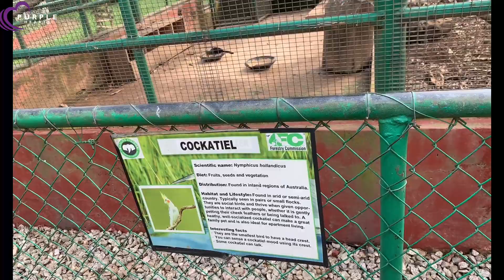A Tour of Kumasi Zoo🦁🐅|PurpleHearts💜💫|worth seeing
We took a trip up Kumasi zoo and guess what?! You get to see everything there in your screens. A place you can go to have an adventure. Stay with us🤩

Purple Hearts💜💫
Lets talk It out 😍

Love ya ❤️